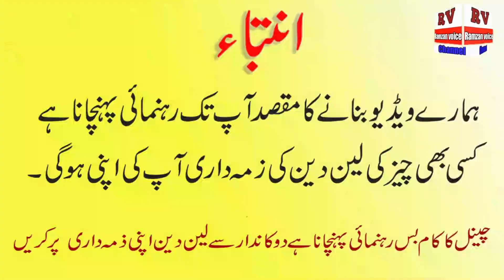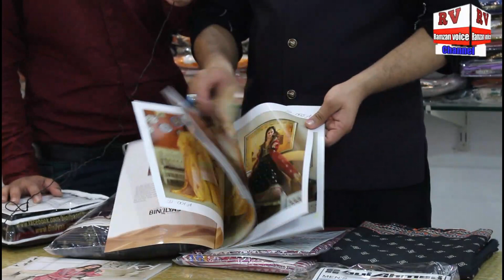Ladies Fancy Branded Suit Tawakkal And Cross Stitch 60% Discount